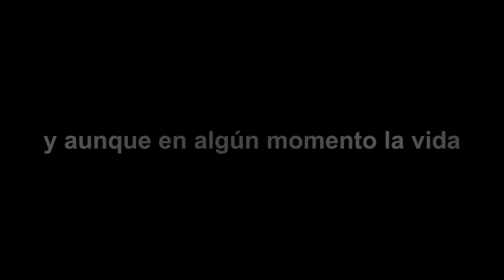UN NUEVO COMIENZO.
Nunca tuve mas ganas, mas ilusion y mas trabajo por delante que hacer.

2022 es nuestro y nos acompañareis, gracias a todos.

No os defraudaremos.